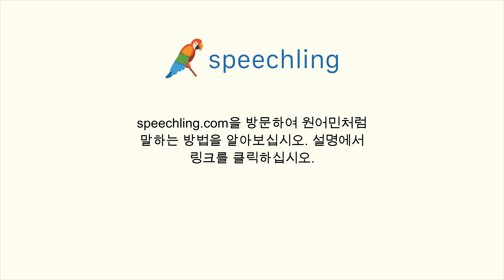중국어(간체)로 "자격이 있는" 말하는 법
남자 목소리 :
有资格

여성 목소리 :
有资格

남성 음성 번역 :
자격이 있는

여성 음성 번역 :
자격이 있는